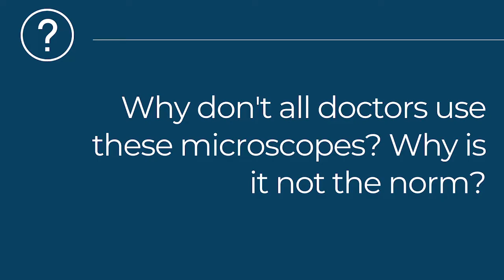Periodontist Roundtable: Why Don't More Doctors Use the Phase Contrast Microscope?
Dr. Brown talks with Dr. Nemeth & Dr. McCawley about why the phase contrast microscope isn't necessarily the norm.

Periodontist Philadelphia, Dental Implants Philadelphia, Cosmetic Dentist Philadelphia. Dr. Stephen Brown is a well renowned Periodontist in Philadelphia.

Dr. Stephen Brown
220 South 16th Street Suite 300
Philadelphia PA 19102

Call Dr. I. Stephen Brown of The Perio Group to learn more.  ‬